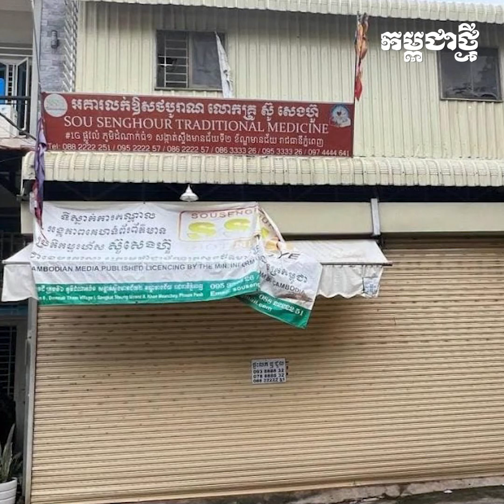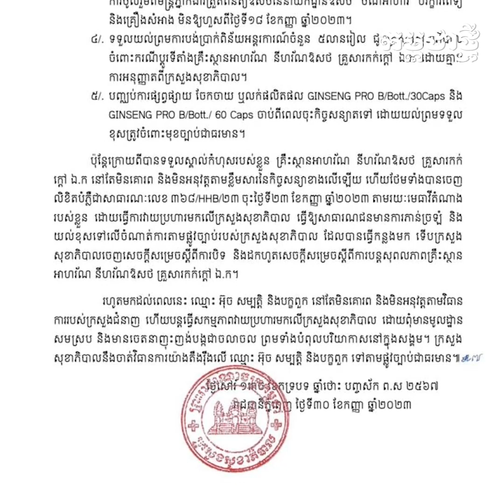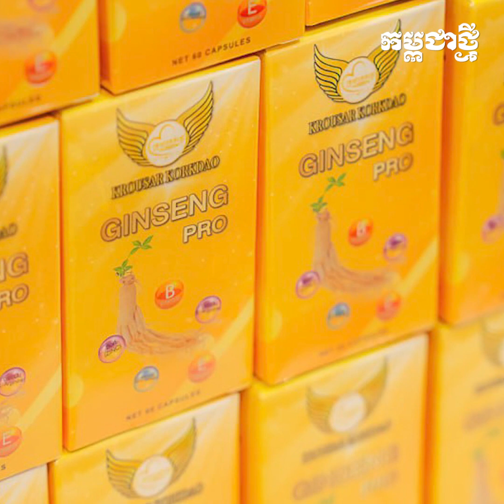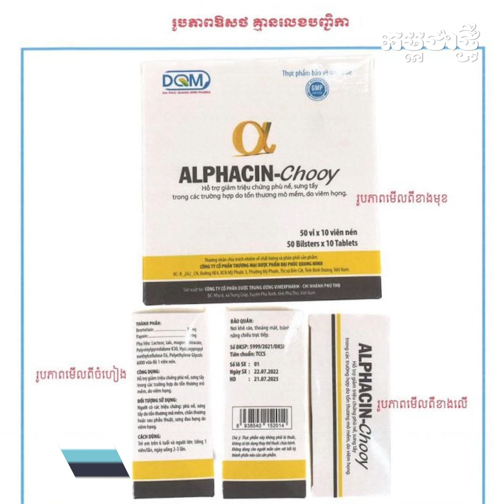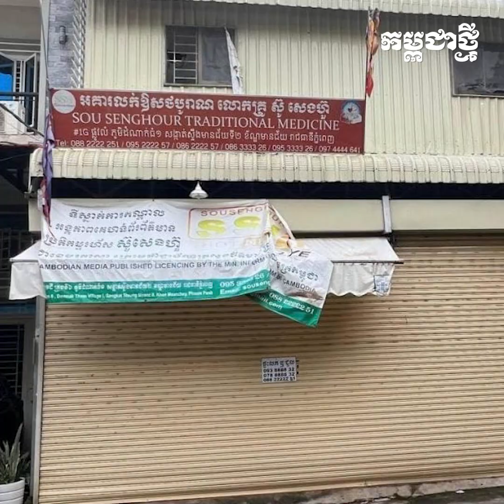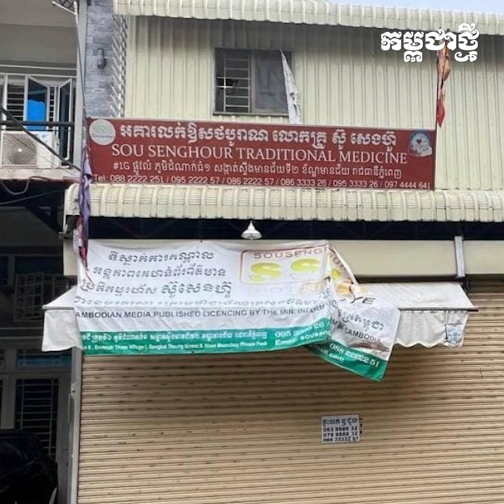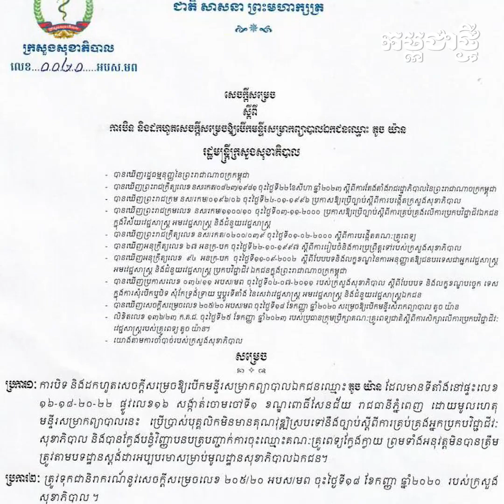ត្រឹមជាង ១ខែ រដ្ឋមន្រ្ដីសុខាភិបាលថ្មី ចាត់វិធានការលើពេទ្យឯកជន និងអាហារបំប៉ន ៥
ជាង ១ ខែ ក្រសួងសុខាភិបាល ដឹកនាំដោយរដ្ឋមន្ត្រីថ្មី ចាត់វិធានការច្បាប់លើ មន្ទីរពេទ្យឯកជន ផលិតផលឱសថ និងបំប៉នសុខភាព ចំនួន ៥